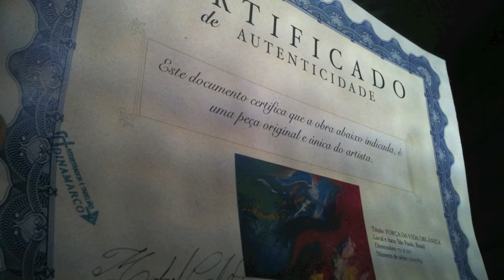Michael Clayton - Acrylic Paint - ARTei - Art and expressions interior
Obras de Michael Clayton
ARTei - Art and expressions interiore
Música: You Go To My Head - Chet Baker And Paul Bley